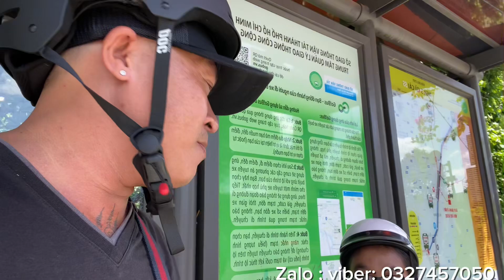_Xót xa cho số phận 1 người phụ nữ kém may mắn .Khi nghe được lời tâm sự của chị khi giao 2 bé chó.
zalo và viber (number phone) :
Tên: THAI BINH KHUONG
Phòng giao dịch Trung Sơn Bình Chánh
Ngân hàng Vietin bank
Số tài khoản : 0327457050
Phòng giao dịch Nguyễn Văn Cừ quận 5
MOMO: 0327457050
Xin chân thành cám ơn quí anh chị cô chú đã giúp đỡ cho mái ấm